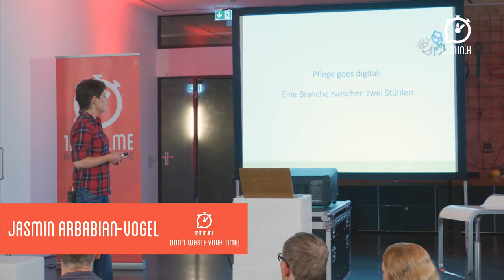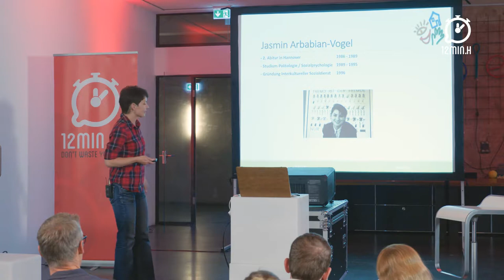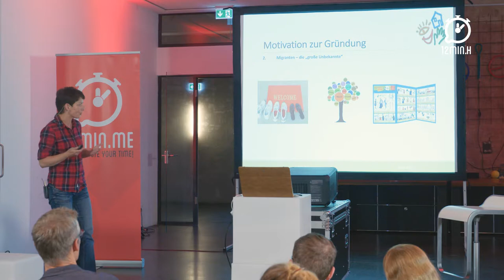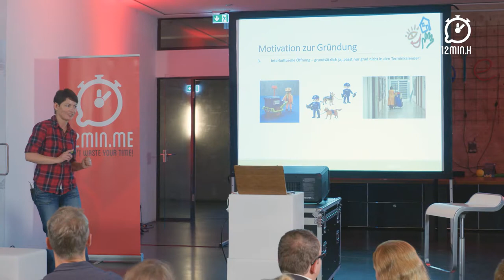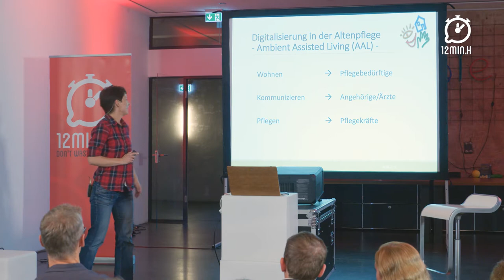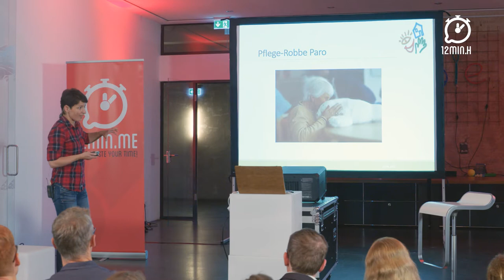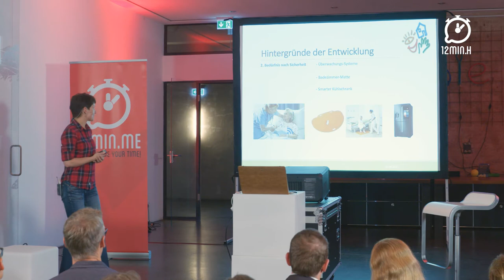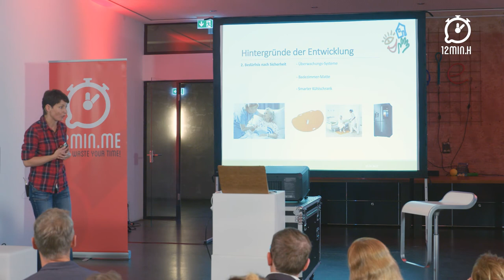Jasmin Arbabian Vogel - Pflege goes digital - eine Branche zwischen zwei Stühlen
Die Digitalisierung macht in Deutschland auch vor dem Pflege-Sektor nicht halt. Sie glauben, dies betrifft Sie nicht? weit gefehlt! Was passiert, wenn Sie sich das Bein brechen, ins Krankenhaus müssen und dort der Pflegenotstand herrscht? Eine Utopie, die zur Realität geworden ist und in der die Industrie und die Wissenschaft täglich an neuen technischen Machbarkeiten forschen. Und was hat dies mit ihrem Bein und Ihnen zu tun? Sehr viel. Denn in Zukunft muss Ihr Operateur nicht mehr im OP sein, um Sie zu operieren, das macht der ferngesteuerte Roboter-Arm. Und die Schwester, die Ihnen die Schmerzmittel bringt, ist schon längst durch einen Pflegeroboter ersetzt worden. Schöne neue Welt. Allerdings mit einigen Risiken. Und über die sollten wir diskutieren!